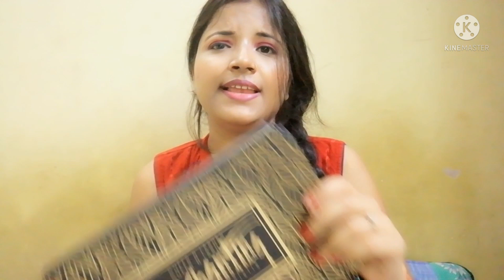What I Shop From Cuffs N Lashes ||My Personal Review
Simple living with shikha
# shivik #
Products purchase link 👇👇👇👇
Cuffs N Lashes ENCHANTING EYESHADOW

CUFFS N LASHES BRUSHES

Hello everyone
Hope you all are doing well, In this video i am sharing my personal review about cuffs N Lashes hope this video will help you. If you like it please hit the like button and subscribe my channel.
Shikha Pundhir